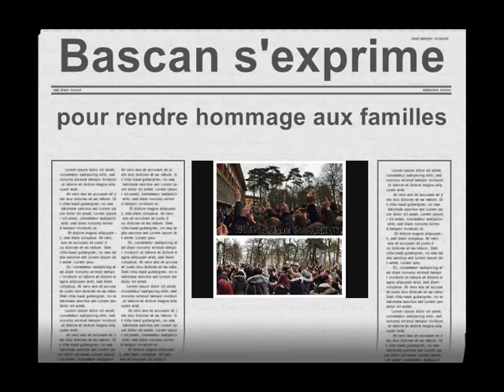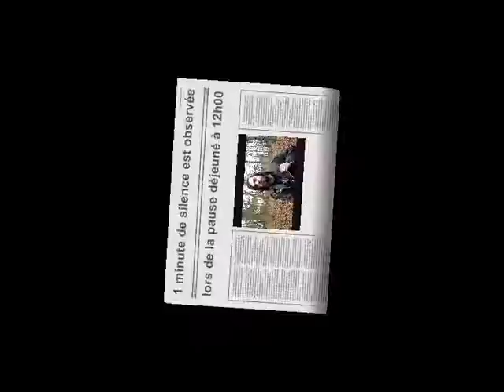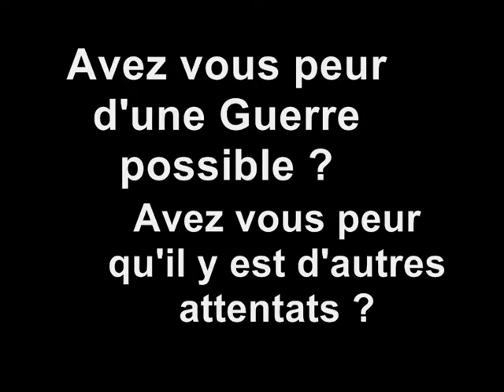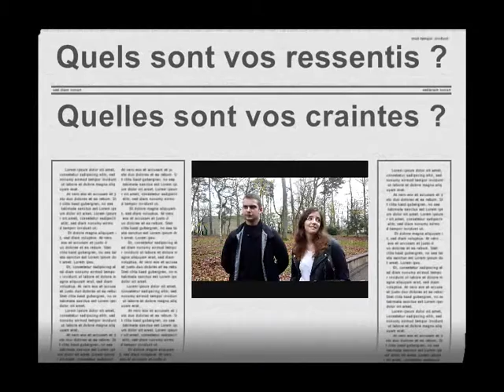Les Lycéens S'expriment - Attentats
Dérouler La Description...

Discours :

D’abord, merci à tous les élèves, professeurs, membres du conseil de vie lycéenne et membres de l’administration du Lycée Bascan d’avoir contribué de prêt ou de loin à la réalisation de ce montage vidéo.  Vous vous demandez peut-être pourquoi sortir une vidéo 2 mois après les attentats ? C’est parce qu’avec l’équipe de réalisation, on est convaincus que même 2 mois après ces événements et surtout après ces fêtes de Noël notre unité doit être plus forte et surtout tournée vers les familles des victimes des attentats du 7/01/15 et du 13/11/15.
Et je voudrais commencer cette vidéo par une pensée à toutes les victimes. Je ne pense pas avoir besoin de rappeler le bilan, tellement catastrophique qu’on a encore du mal à réaliser. Et si on compte celles qui ont été touchées par le décès d’un proche, ou bien simplement par l’ampleur de la tragédie, ce sont d’innombrables personnes qui ont été blessées ces soirs-là.   Je pense pouvoir dire sans me tromper qu’on a tous été touchés, certains de loin, et d’autres de beaucoup plus près par ce qui est arrivé il y a deux mois maintenant.
En tant qu'élève je peux aussi facilement dire que nos réactions face à ces catastrophes ont été très diverses et variées. Certains ont pris des feuilles et des stylos pour écrire, d'autres ont eu besoin de chanter pour exprimer leur colère, notre première réaction a été de prendre nos caméras et de faire parler les autres. Des attentas de Charlie Hebdo à ceux du 13/11/15 La France a connue cette année passé les événements les plus dramatiques depuis la seconde guerre mondiale. Parce qu’en plus de nos proches, ce sont bel et bien nos libertés qui ont été atteintes. Celle de sortir le soir, aller boire une verre au bars, aller voir nos artistes préférés en concert, aller supporter nos équipes préférées, dessiner, chanter, danser, en bref, autant d’activités qui caractérisent la France aujourd’hui.
Et n’oublions pas que cette société dans laquelle nous vivons résulte de nombreux combats menés pour la liberté. Ce qu’il s’est passé il y a deux mois environ et il y a plus d'un an maintenant, nous prouve que rien n’est jamais acquis, et au lycée nous apprenons qu’il est important d’être acteurs de la société dans laquelle on veut vivre.
Mais il y a l’importance aussi de ne pas céder à la peur – et sans pour autant fermer les yeux sur les risques - car ils existent – mais plutôt prouver que les français sont courageux. Car oui, ils le sont, je vous rappelle que c’est quand même eux qui ont dis « Impossible » n'est pas Français ce qu'ils prouvent constamment.
Je vous parlais à l’instant des risques, mais ils ne sont pas seulement terroristes. Il y a celui des amalgames, qu’on entend trop souvent prononcées, dans les couloirs du lycée, au bureau ou autour d’une cigarette  fumée entre amis. C'est un risque de division, dans un pays qui, on en est sûrs, a plus que jamais besoin d’être uni. N’oublions pas la tolérance face à la diversité qui caractérise aussi bien notre pays que de nos lycées. Cette diversité qui a uni nos ancêtres lors de bataille et de combat qu'ils ont menés de front.
La France, c’est un pays, mais aussi une communauté où l’on peut tous vivre ensemble même si on a des styles de vie très différents. C’est cette notion fondamentale de bien vivre ensemble que nos arrières grands-parents, nos grands-parents et toutes les autres personnes de notre communauté ont essayé de perpétrer depuis des centaines et des centaines de générations, que nous devons intégrer à nos sociétés, aussi bien en tant que français qu’en tant que lycéens.
La liberté d’exercer ce mode de vie, même s’il est qualifié de  « pervers et abominable » par certains, constitue finalement un progrès. Parce que si combattre les terroristes, c’est sortir dans des bars, écouter de la musique et aller voir des matchs alors on est bien armés avec nos de packs de bière, nos écouteurs et nos ballons ! Vive la république et Vive la France !

Informations :

Je m'excuse d'avance de la qualité vidéo et de la qualité sonore.
Je filme avec un Panasonic, Lumix DMC-TZ7.
J'effectue mon montage avec Windows Movie Maker.